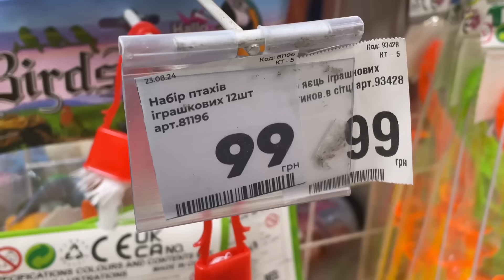Почему жду КОГДА У КУР БУДЕТ МЕНЬШЕ ЯИЦ Когда Переселяю птицу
Куры живут у меня на даче сами. Приезжаю к ним один раз в несколько дней. Хозяйство организовано для этого. У кур всегда есть корм и вода и большой выгул. В своих видео показываю как это все сделать и показываю что делаю когда приезжаю на дачу у курочкам.
 На даче у меня ещё есть огород,где все растет.. Выращиваю практически все овощи. Показываю как я это делаю и делюсь своим многолетним опытом в выращивании овощей,фруктов и ягод..Все намного проще,чем это кажется..